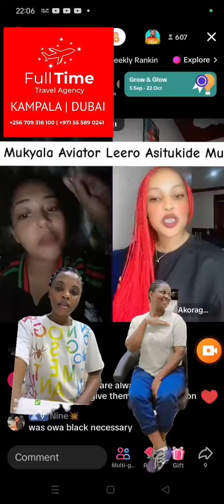Mina atabukidde ba namukadde abaagala okusuula bizinensi ye